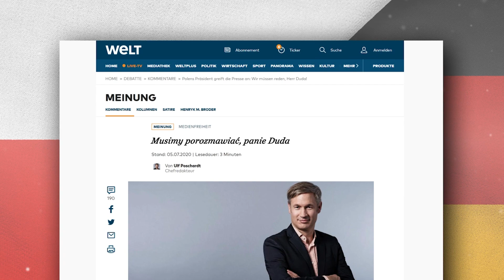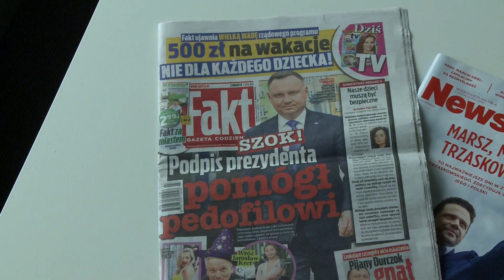Zagraniczne media mieszają się w polską kampanię?